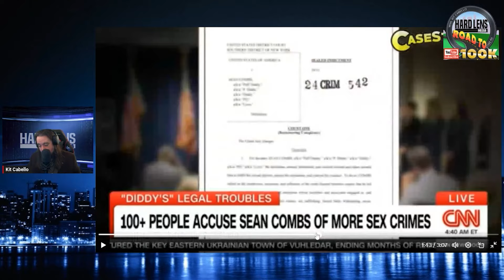Russell Brand & P Diddy, How Much More Will Be Revealed